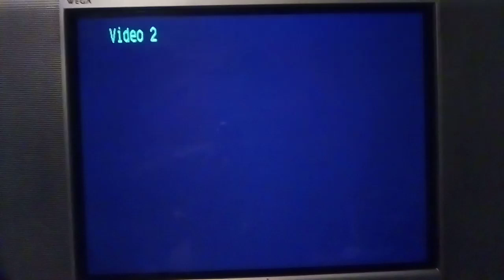PSX SCPH-9001 2da Unidad Logo Corrompido #567 Mini Miedo Personificado